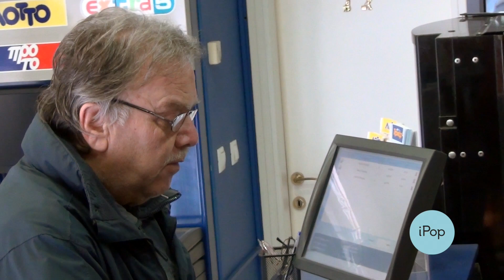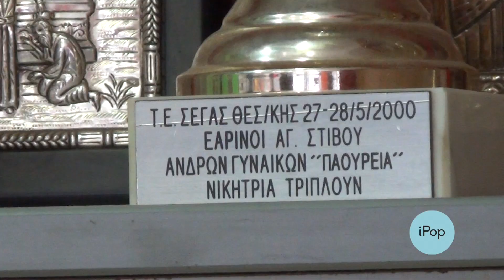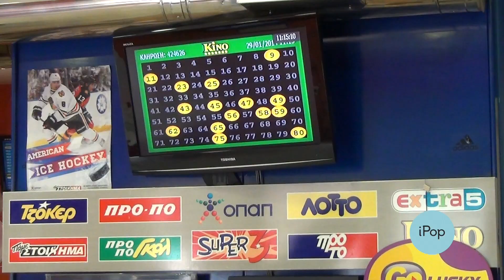People S01 E03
Η Πηγή Δεβετζή τ' άφησε όλα πίσω της και ζει μόνιμα στην Αλεξανδρούπολη. Βέβαια, ο αθλητισμός δεν "κόβεται". Είναι τρόπος ζωής. Η ολυμπιονίκης μιλάει για την ζωή στην επαρχία, μας λέει πώς η οικονομική κρίση επηρέασε την ίδια, μοιράζεται μαζί μας την καθημερινότητα, αλλά και τα σχέδιά της για το μέλλον. Τέλος, μας λέει τι την ενοχλεί τόσο πολύ στους ανθρώπους.